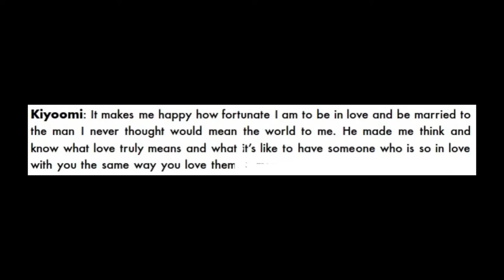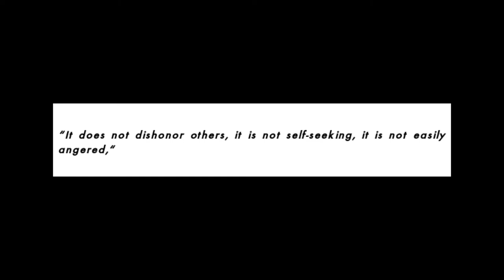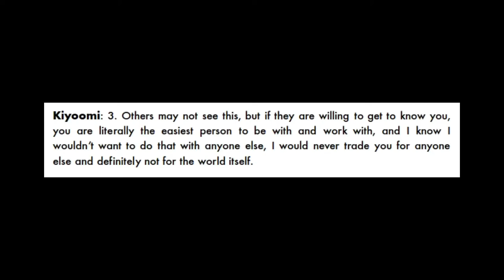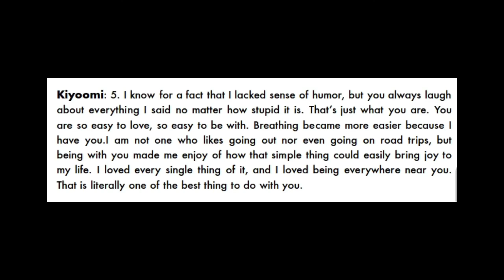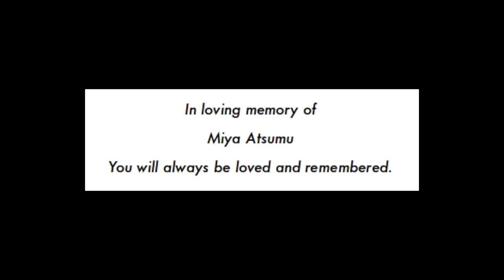Short SakuAtsu fluff- Reason why I love you.